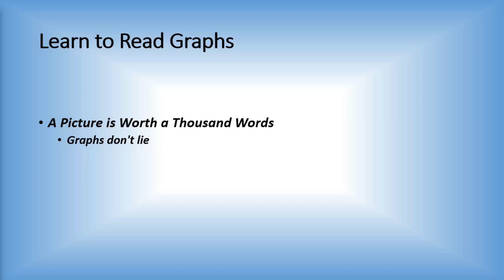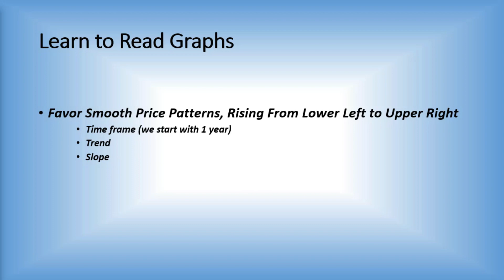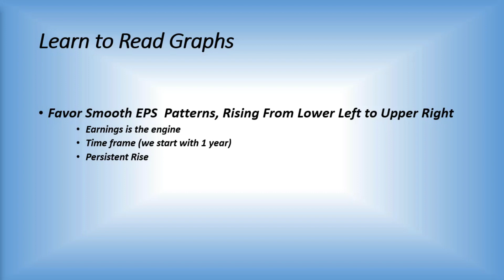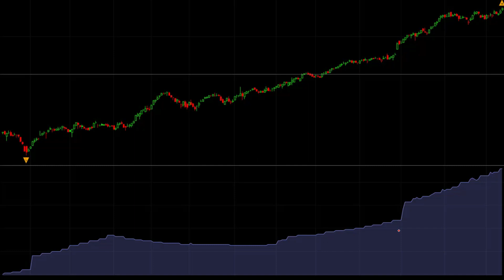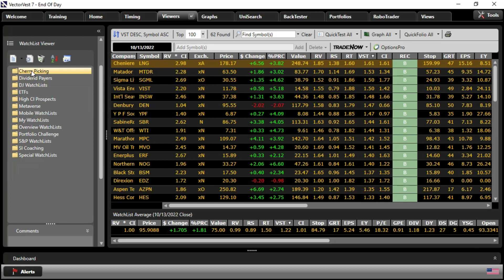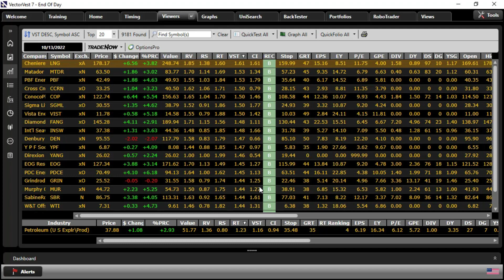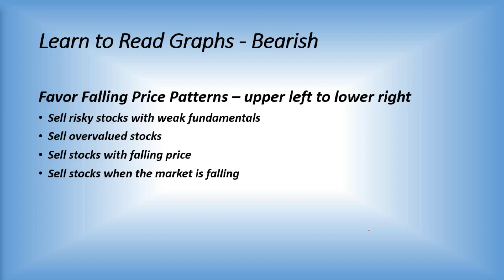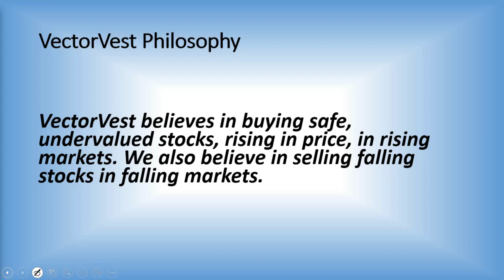SEVEN SECRETS TO MAKING MONEY WITH VECTORVEST: SECRET #2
Our Founder, Dr. Bart DiLiddo, has delivered the "Seven Secrets to Making Money with VectorVest" many times over the years and it is the crown jewel of VectorVest presentations. It has everything an investor needs to know to achieve consistent success in the stock market and ultimately, financial freedom. Tonight, we will revisit secret #2 and show you how you can begin to achieve financial freedom by learning to read graphs. Join Mr. Todd Shaffer, Manager of Research, in this week's "Special Presentation" titled, "Seven Secrets to Making Money with VectorVest: Secret #2."